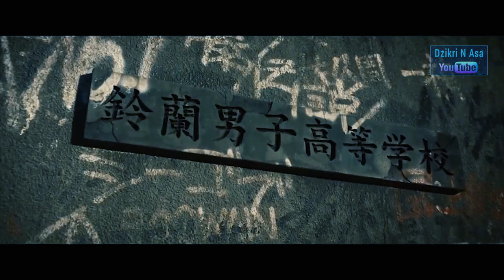Detail Potensi Kekuatan Terbesar SMA OYA di Film High & Low The Worst 2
Profile
Movie: High & Low The Worst 2 (2022)
Romaji: High & Low The Worst 2
Japanese: HiGH&LOW THE WORST 2
Director: Sigeaki Kubo
Writer: Hiroshi Takahashi, Norihisa Hiranuma, Shoichiro Masumoto, Kei Watanabe
Producer: Hiroyuki Ueno, Naoto Fujimura, Norihisa Hiranuma, Yosuke Kiguchi
Cinematographer: Koji Matsuura
Release Date: October 4, 2022
Runtime: 125 min.
Genre: Action
Distributor: Shochiku
Language: Japanese
Country: Japan
Notes
Related titles (drama series):
High & Low The Story of S.W.O.R.D. (NTV / 2015)
High & Low Season 2 (Hulu / 2016)
High & Low The Worst Episode.0 (NTV / 2019)
6 From High & Low The Worst (NTV / 2020)
Related titles (movies):
Road To High & Low (2016)
High & Low The Movie (2016)
High & Low The Red Rain (2016)
High & Low The Movie 2 End of Sky (2017)
High & Low The Movie 3 Final Mission (2017)
DTC Yukemuri Junjo hen From High & Low (2018)
High & Low The Worst (2019)

High&Low The Worst 2 adalah film aksi Jepang tahun 2019 & 2022 yang disutradarai oleh Shigeaki Kubo . [1] Dengan kolaborasi dengan manga Worst karya Hiroshi Takahashi , manga ini menceritakan kisah perang antara Oya Koukou (Oya High School) dari dunia High&Low dan Housen Academy dari dunia Worst and Crows . [3] Ini adalah film keenam darifranchise High&Low dan spin-off yang memperbarui franchise dengan menambahkan selusin karakter baru ke dunia High&Low . [3]
Ide High&Low The Worst pertama kali terungkap di akhir film High&Low sebelumnya , DTC -Yukemuri Junjou Hen- dari High&Low , dengan klip video kecil yang mengungkapkan bahwa akan ada perang antara Oya Koukou (Oya High School) dan Housen Akademi. [3] [4] Secara resmi diumumkan pada 19 Februari 2019, dengan pengaturan hari rilis menjadi 4 Oktober di tahun yang sama. [3] Sebelum film tersebut dirilis, serial TV, High&Low The Worst Episode.O , ditayangkan di NTV mulai 17 Juli 2019 untuk memperkenalkan dunia High&Low The Worst. [5] [6]
Pemain ansambel High&Low The Worst termasuk beberapa anggota Jr. Exile , Kazuma Kawamura , Hokuto Yoshino , Ryu , Hayato Komori , dan Yuta Nakatsuka misalnya, sementara aktor seperti Jun Shison dan Yuki Yamada dan juga bergabung dengan para pemain. [4]

High&Low The Worst tayang perdana di Tokyo pada 19 Agustus 2019.  [7] Film ini meraup 1,25 miliar yen di Jepang. [2]
sinopsis/cerita/alur/plot:
Yoshiki Murayama telah menjadi pemimpin Oya Koukou (SMA Oya) untuk sementara waktu, dan dia sekarang bosan tanpa tantangan di dalam sekolah yang ganas. Seperti itu adalah jawaban atas kebosanannya, Fujio Hanaoka, seorang siswa baru yang dipindahkan ke Sekolah Penuh Waktu Oya Koukou (SMA Oya) , memiliki ambisi untuk menantang Murayama dalam pertarungan satu lawan satu suatu hari setelah dia memperoleh posisi pemimpin Sekolah Penuh Waktu . Namun, ada banyak orang lain di Sekolah Penuh Waktubertujuan untuk posisi kepemimpinan yang sama. Mereka adalah tim peringkat teratas Yosuke Todoroki, Shibaman, dan Tsuji; Nakagoshi dan Nakaoka, yang masing-masing memimpin siswa tahun kedua dan tahun pertama; faksi Yasu-Kiyo yang dipimpin oleh Yasushi dan Kiyoshi, yang menjadi terkenal melalui gaya bertarung gila mereka. Sebagai generasi baru, Fujio, bersama dengan teman masa kecilnya Tsukasa dan antek Jamuo, telah memasuki periode Negara Perang dari Sekolah Penuh Waktu.

Sementara itu, di kota Toarushi yang agak jauh, Akademi Housen, pasukan skinhead terkuat, yang dipimpin oleh pemimpinnya Sachio Ueda, mendapatkan kekuatan. Empat Raja Surgawi Housen (umumnya dikenal sebagai Ozawa Hitoshi), Odajima, Sawamura, Jinkawa, dan Shida, bersama dengan anak buah Sabakan yang muda dan banyak akal, telah mengumpulkan pasukan Housen terkuat yang pernah ada. Suatu hari, siswa Housen tiba-tiba diserang oleh pria yang mengaku sebagai siswa Oya Koukou (SMA Oya), sementara pada saat yang sama, seorang siswa dari Oya Koukou (SMA Oya) juga diserang oleh pria yang mengaku sebagai murid Housen. . Akibatnya, kedua sekolah menjadi bermusuhan satu sama lain.

Dua sekolah, Oya Koukou (Sekolah Menengah Oya), yang penuh dengan individualistis tetapi sangat kuat, dan Akademi Housen, yang diselenggarakan secara monolitik, bentrok di tepi sungai saat senja, dan pertempuran puncak abad ini. akan segera dimulai! [8]
karakter :
Kazuma Kawamura Hokuto Yoshino Kohei Fukuyama Ryuji Sato Satoshi Uekiya
Fujio Hanaoka Tsukasa Takagi Jamuo Yasushi Kiyoshi
Fuju Kamio Ken Nakajima Goki Maeda Ryu Takahide Suzuki
Nakagoshi Nakaoka Yosuke Todoroki Shibaman TsujiYuki Yamada Takayuki Suzuki Wataru Ichinose Sho Kiyohara Ken Aoki
Yoshiki Murayama Hideto Furuya Torataro Seki Nakabayashi NakakukiSyo Jinnai
NakazonoJun Shison Akihisa Shiono Yo Aoi
Sachio Ueda Yuken Odajima Shoji SawamuraShin Koyanagi Atsushi Arai Ryotaro Sakaguchi
Eimei Jinkawa Kenzo Shida SabakanJin Shirasu Yuta Nakatsuka Hayato Komori Miu Tomita Masato Yano
Seiji Kirihara Shinya Oochi Masaya Oochi Madoka Ishii Arata Maekawa
Kanta Sato Taiki Sato